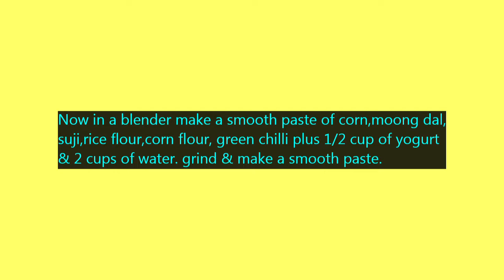Tasty Corn Moong Dal Cheela | Nutritious Breakfast Idea | Beloved Cheela & Dosa Recipe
This healthy recipe by

Keep watching.